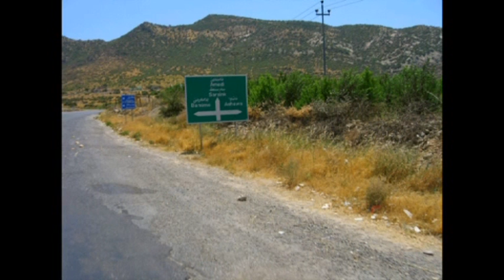Karam Nohadra 2011 كرم نوهدرا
اغنية نوهدرا  غناء كرم هادي
توزيع موسيقى راني شمعون
 التسجيل الصوتي
ستوديوهات مليودي :نسيم جلال
امريكا\ميشيغان